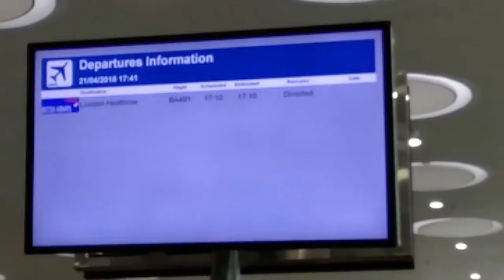The Ruck Of Gibraltar - U.A.E Tour part 1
In 2018 Gibraltar's Rugby Association embarked on a tour to Dubai to battle the fierce local teams in the heat. This is part one of a 1 hour documentary aired on GBC Television 2018